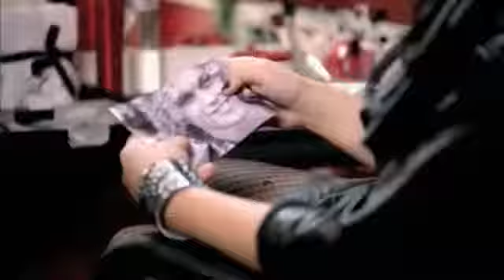Here We Go Again - Demi Lovato (HD/HQ)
DEMI LOVATO